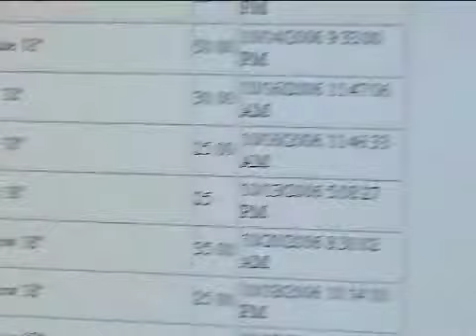Beading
KGTV San Diego Piece